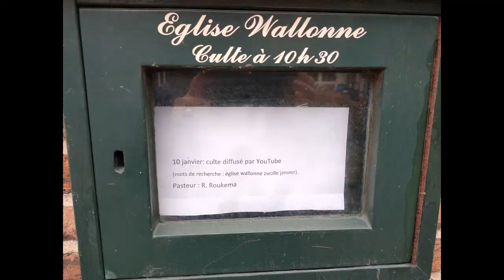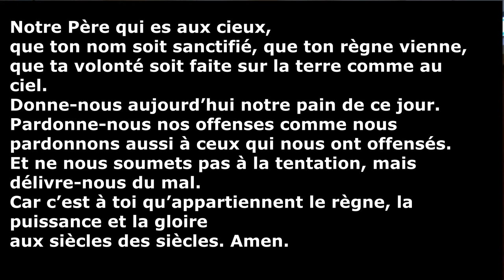Église wallonne de Zwolle, le 10 janvier 2021, l’Épiphanie : le baptême de Jésus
Pasteur : Riemer Roukema
Organiste : Lex Gunnink
Réalisatrice : Geeske Koopman

Jeu d’orgues: Improvisation (méditation) sur “O God our help in ages past”
Accueil et salutation
Chanter : Psaume 72 : 1, 2, 3
Prière
Lectures bibliques: Isaïe 42 : 1 – 9 et Marc 1 : 1 – 11
Chanter : Cantique 227 : 1
Prédication
Jeu d’orgues:  “Das alte Jahr vergangen ist”  BWV 614 de J.S. Bach
Actions de grâces, intercessions et Notre Père
Chanter : Cantique 266
Bénédiction
Jeu d’orgues: Improvisation (sortie) sur “O God our help in ages past”

Pour la collecte, vous pouvez virer vos dons au compte de la diaconie de la « Waalse Herv. Gemeente Zwolle », NL80 INGB 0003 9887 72. Ce dimanche, les destinations sont: 1. l’église wallonne de Zwolle, 2. les missions.